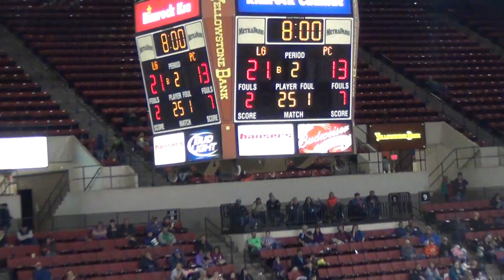1stQtrVsLG 12 8 16